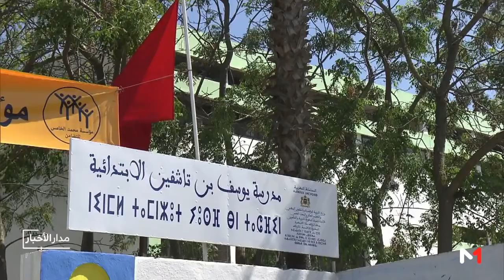الملك محمد السادس يعطي بالرباط انطلاقة العملية الوطنية للدعم الغذائي "رمضان 1440"